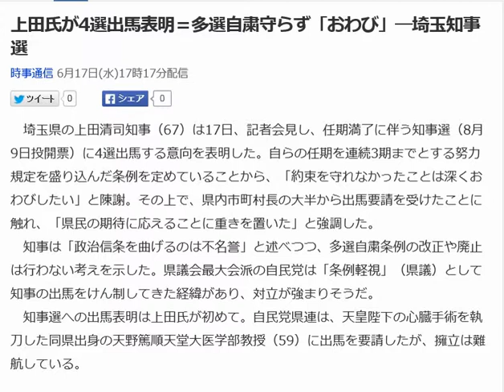上田氏が4選出馬表明＝多選自粛守らず「おわび」―埼玉知事選自分の編集動画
埼玉県の知事（67）は17日、記者会見し、任期満了に伴う知事選（8月9日投開票）に4選出馬する意向を表明した。自らの任期を連続3期までとする努力規定を盛り込んだ条例を定めていることから、「約束を守れなかったことは深くおわびしたい」と陳謝。その上で、県内市町村長の大半から出馬要請を受けたことに触れ、「県民の期待に応えることに重きを置いた」と強調した。
 　知事は「政治信条を曲げるのは不名誉」と述べつつ、多選自粛条例の改正や廃止は行わない考えを示した。県議会最大会派の自民党は「条例軽視」（県議）として知事の出馬をけん制してきた経緯があり、対立が強まりそうだ。
 　知事選への出馬表明は上田氏が初めて。自民党県連は、天皇陛下の心臓手術を執刀した同県出身の天野篤順天堂大医学部教授（59）に出馬を要請したが、擁立は難航している。